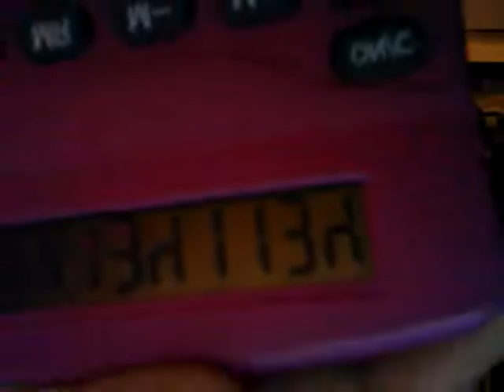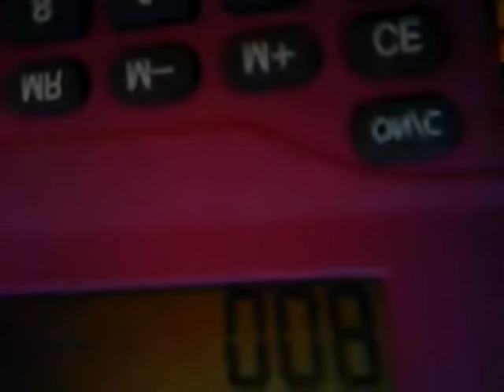Calculator Words (That You Can Write)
Ricky showing you word that you can write on the calculator! 100% TRUE!!